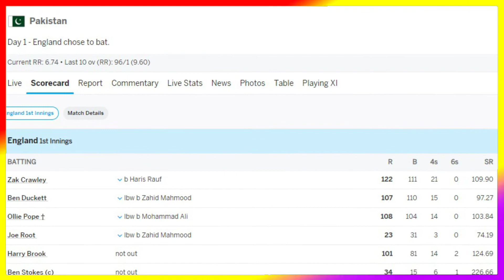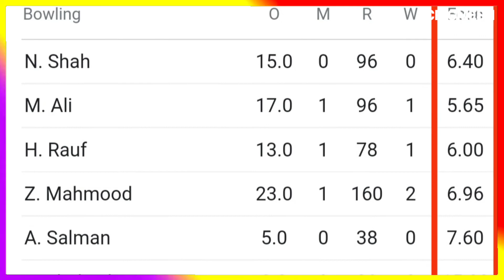England की Bazeball की आंधी में उड़ा Pakistan | Pak vs Eng Test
England ने उड़ाई pakistani bowling line up की धज्जियाँ